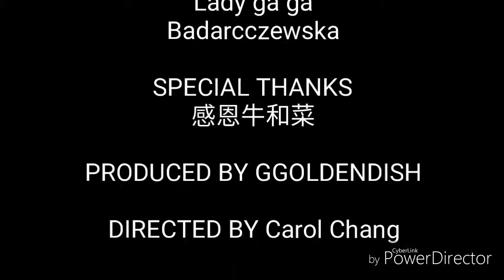简单易煮黑胡椒牛排